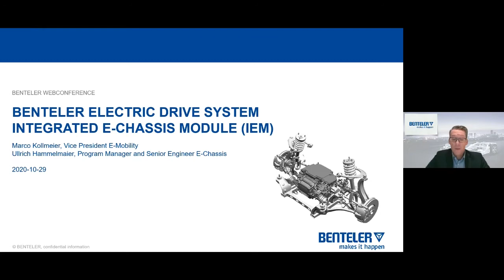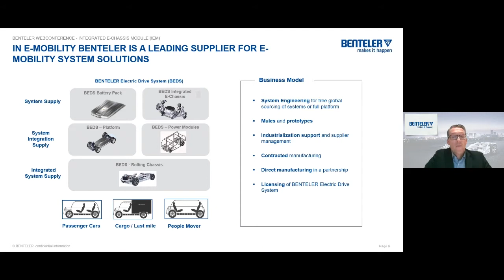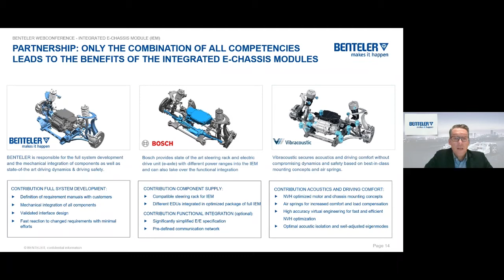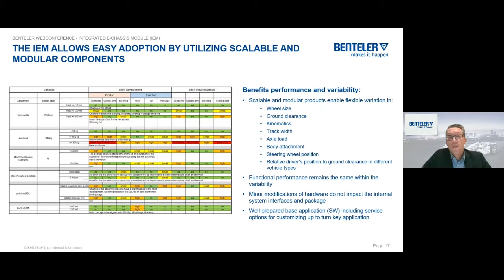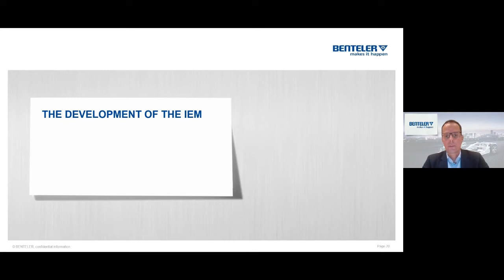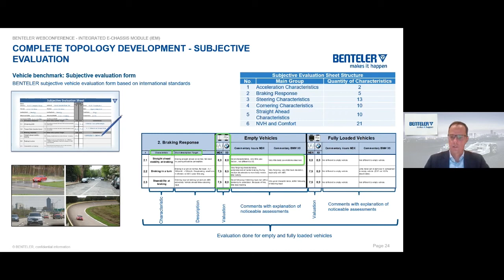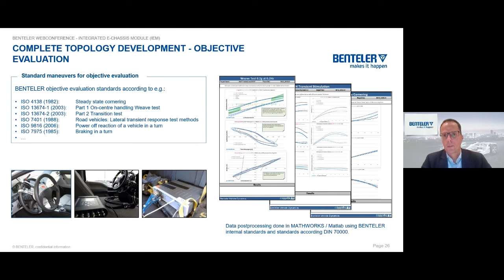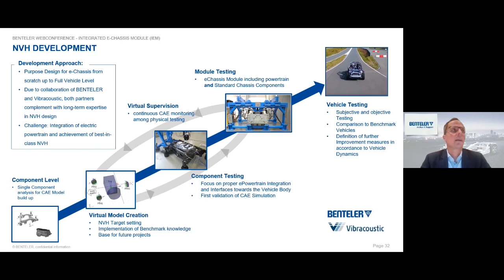BENTELER Integrated E-Chassis Module (Webconference from Oct. 29th, 2020)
Mobility will be electric. But building an electric vehicle is not as easy as it seems. This applies especially to the chassis. An electrified drive system entails an enormous complexity of development. The requirements for an electrified chassis system differ fundamentally from those for vehicles with combustion engines. Be it in terms of driving behaviour, NVH or the challenge of optimally designing the interfaces between the chassis and the electric motor, with up to 300 KW of power.
We have therefore made it our business to find a simple solution for the demanding development of an electrified chassis system. Fast, efficient, reliable. We have found it  – the BENTELER Integrated E-Chassis Module. Marco Kollmeier, Vice President of the Business Unit E-Mobility, and Ulrich Hammelmaier, Program Manager & Senior Engineer, shared this solution in a webconference on October 29th, 2020.